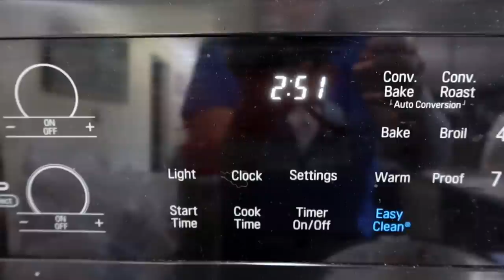How to Make Granola Bars for Dogs | DIY Dog Treats 123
How to make Granola Bars for Dogs!  So we are going camping this weekend (see more and we thought it would be fun to make some granola bar dog treats.  You want to cut these pretty small for your dogs, and of course, only give them as a little treat, not a meal replacement.  These easy DIY Dog treats will be the perfect pick me up after a day of hiking with your dog!

* Please note that I’m neither a vet nor an animal nutritionist, so it’s advisable to consult with your own authority when trying new foods, and also to ensure that your dog’s home cooked diet is balanced & includes all of the nutrients that are necessary for your dog’s health. As with ALL treats, feed in moderation, and don't feed anything to your dogs that you don't feel comfortable feeding them.  These are treats, not meal replacements.

❄Products we use

❄ What do We Feed Our Dogs